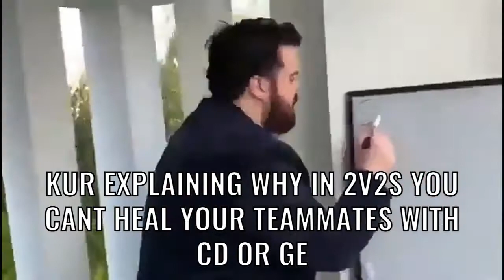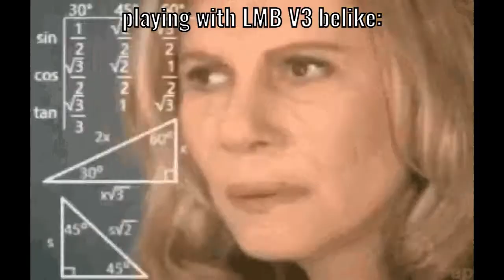A Universal Time v.1.5.0 Slander - roblox jojo meme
rather high quality meme